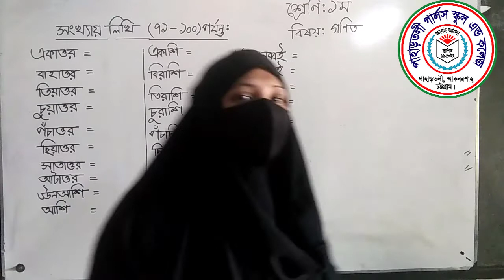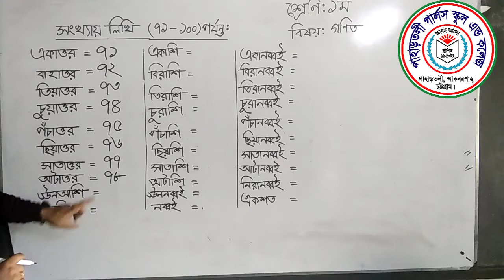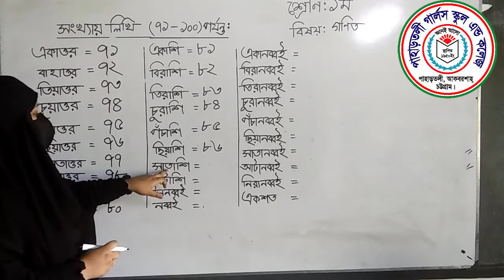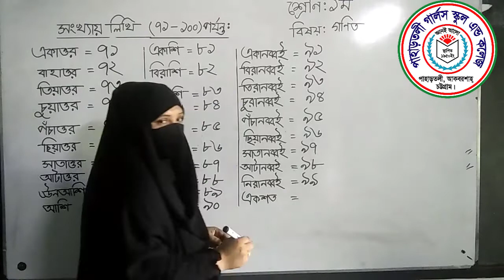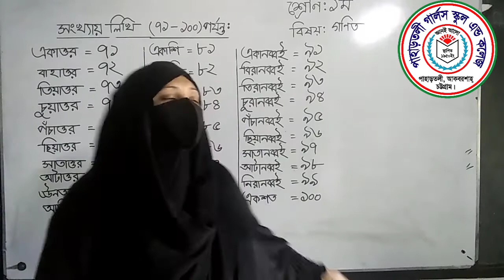শ্রেণি- ১ম, বিষয়- গণিত, কুলসুমা বেগম কাজল